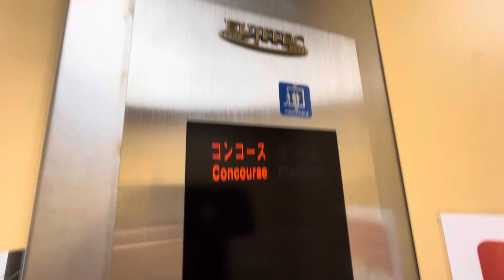曳舟駅のエレベーター②（5番線ホーム）